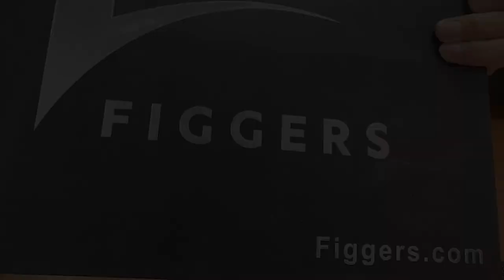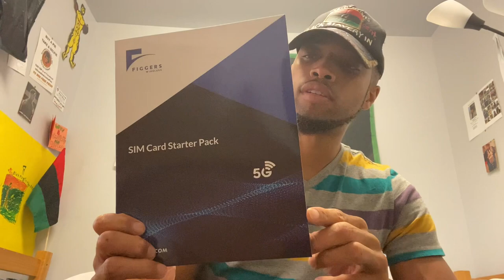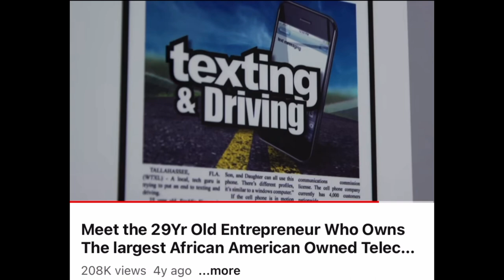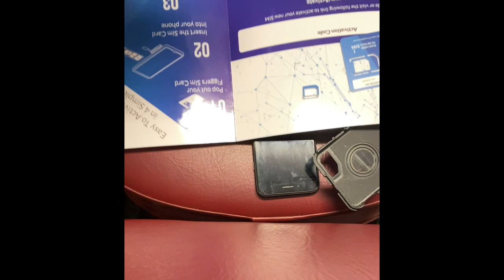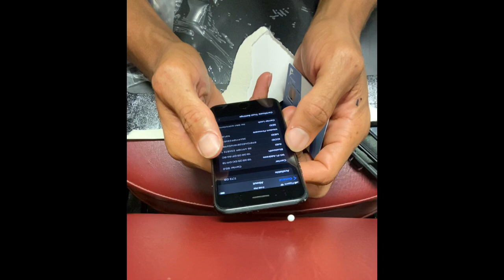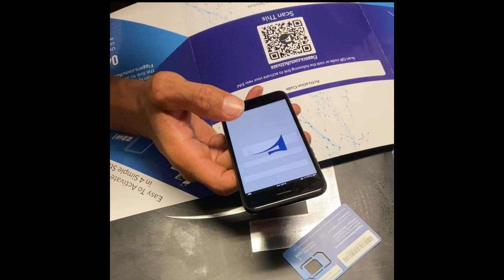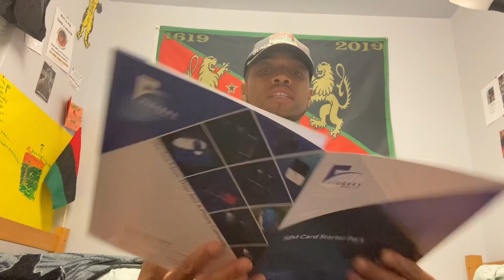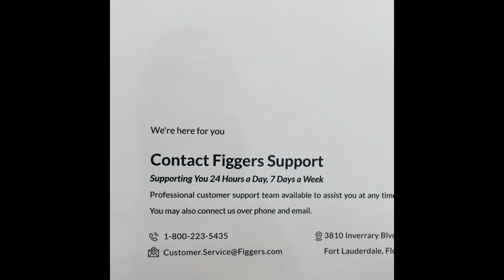America’s ONLY Wireless 📱Black Owned 👨🏽‍🦲Company REVIEW!!! (FIGGERS.COM)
For more service options, go to FIGGERS.COM.